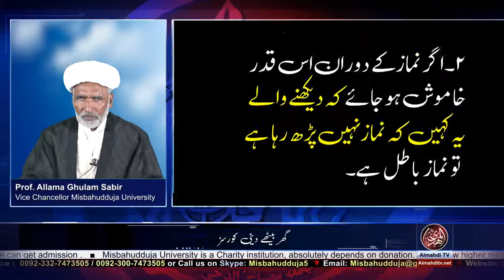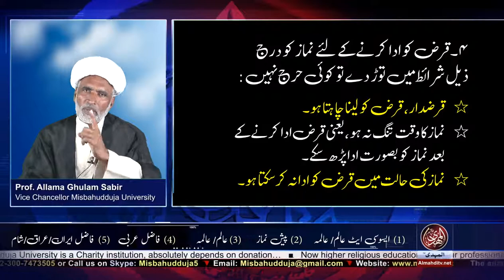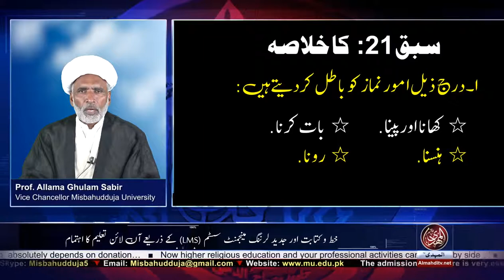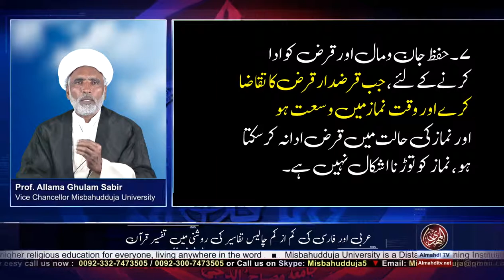Ahkam ki Taleem lecture 21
Speaker: Prof Allama Ghulam Sabir VC Misbahudduja University
Book : Ahkam ki Taleem
Course: Associate Alim / Alima